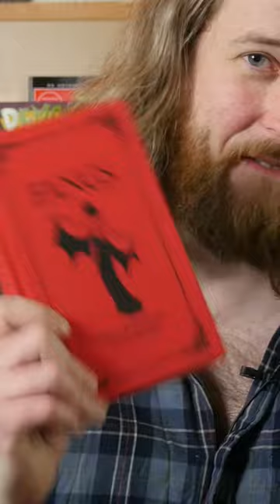Fangs By Sarah Andersen - GETTING GRAPHIC with Matt | Episode 5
Don't say "Do you wanna go for a walk?" around a werewolve !

Sarah Andersen A love story between a vampire and a werewolf by the creator of the enormously popular Sarah's Scribbles comics. Elsie the vampire is three hundred years old, but in all that time, she has never met her match. This all changes one night in a bar when she meets Jimmy, a charming werewolf with a wry sense of humor and a fondness for running wild during the full moon. Together they enjoy horror films and scary novels, shady strolls, fine dining (though never with garlic), and a genuine fondness for each other's unusual habits, macabre lifestyles, and monstrous appetites. This deluxe hardcover edition of Fangs features an "engraved" red cloth cover, dyed black page trim, and 25 exclusive comics not previously seen online.